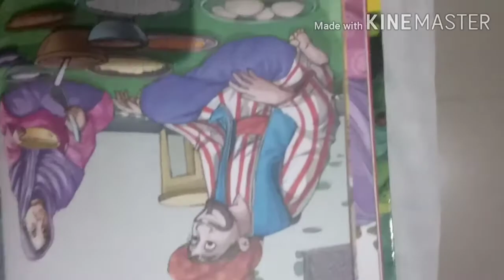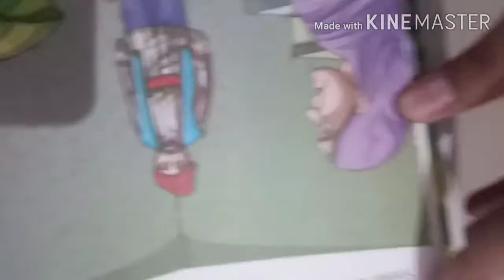Sheik Chilli part 3 The umbrella goes on bed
This video I made today specially to wish siddarth bro 😘 and his brother Abhishek bro 😘 so both of u stay blessed 💐🎂 enjoy